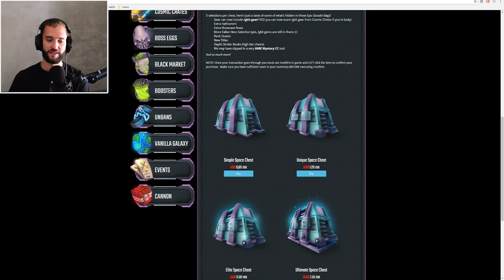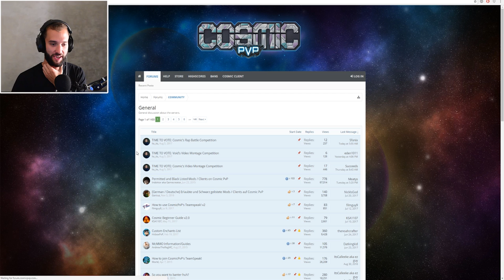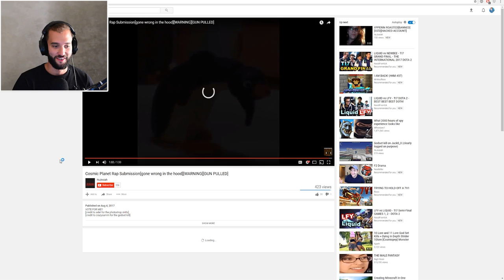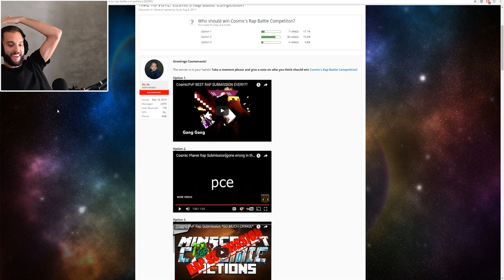OPENING THE NEW GODLY CRATE ON FACTIONS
▶️ Episode 16 of FACTIONS MONSTER VERSUS SERIES ◀️

🙋My Faction:
🙋College-

🤳Other Credits:
[Dab]